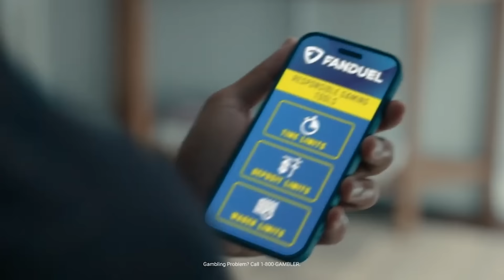Did Patriots Hire Right Offensive Coordinator? w/ Mike Giardi | Pats Interference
Mike Giardi returns to the show to break down the Patriots hiring Alex Van Pelt as their new offensive coordinator, Van Pelt’s fit in New England, how close Nick Caley came to the job and whether the team followed a good process with its search. Later, Mike shares buzz from the Senior Bowl and what he saw from quarterbacks Bo Nix and Michael Penix at practice.

This episode of the Pats Interference Podcast is brought to you by Fanduel Sportsbook, New customers, join today and you’ll get TWO HUNDRED DOLLARS in BONUS BETS if your first bet of FIVE DOLLARS or more wins. Just visit FanDuel.com/BOSTON to sign up. Make every moment more with FanDuel, an official sportsbook partner of the NFL.

Must be 21+ and present in select states. FanDuel is offering online sports wagering in Kansas under an agreement with Kansas Star Casino, LLC. $10 first deposit required. Bonus issued as nonwithdrawable bonus bets that expire 7 days after receipt. See terms at sportsbook.fanduel.com. Gambling Problem? Call 1-800-GAMBLER or visit FanDuel.com/RG in Colorado, Iowa, Michigan, New Jersey, Ohio, Pennsylvania, Illinois, Kentucky, Tennessee, Virginia and Vermont. Call 1-800-NEXT-STEP or text NEXTSTEP to 53342 in Arizona, 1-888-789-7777 in Connecticut, 1-800-9-WITH-IT in Indiana, 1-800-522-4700 or visit ksgamblinghelp.com in Kansas, 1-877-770-STOP in Louisiana, visit mdgamblinghelp.org in Maryland, visit 1800gambler.net in West Virginia, or call in Wyoming. Hope is here.